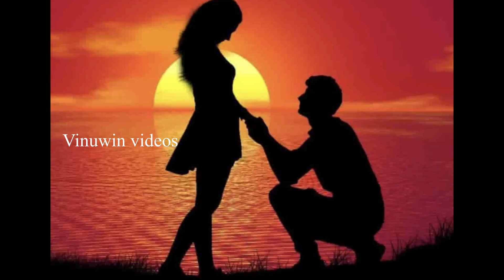2022 ராசிபலன் : இந்த ராசிக்காரர்களுக்கு யோகம் தான் !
vinuwin videos is information for all with Variety of infotainment contents and updates of Different Category